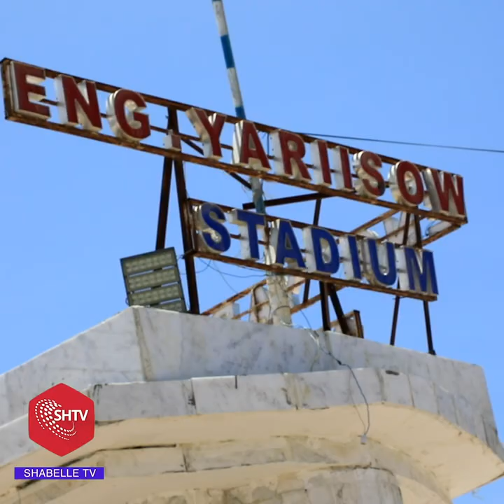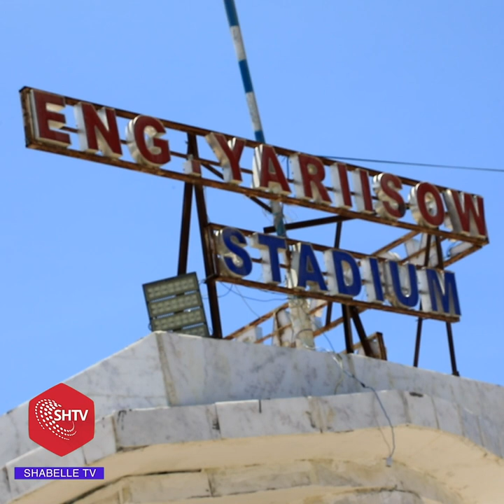Shaqaalle Nadaafadeed oo la geeyay dhowr waddo oo gasha qaar ka mid ah Degmooyinka Gobolka Banaadir